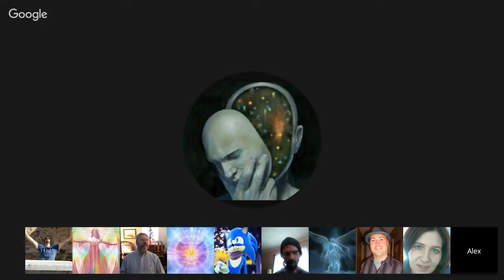Channeling ꞉꞉ Elijah ״Seeking of Truth, God״ ⁄ El-Ya-Ha ⁄ Archangel Uriel. Dec 17, 2016